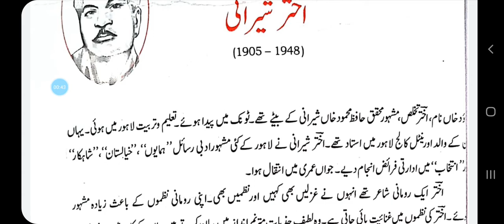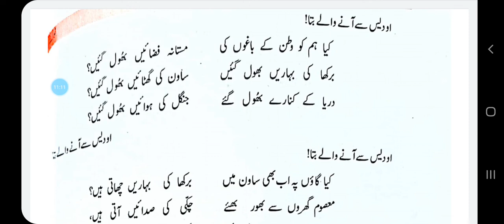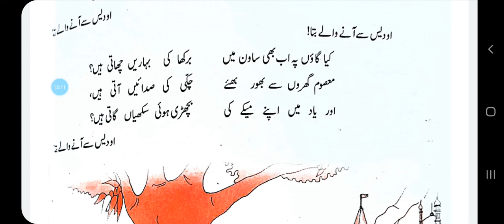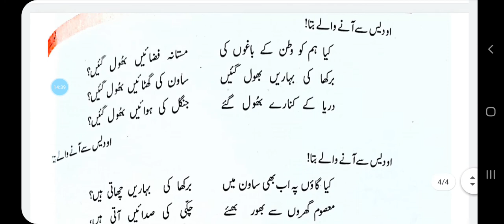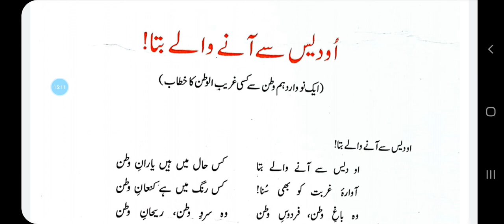class 10 Urdu chapter 21( part 2) 27-04-2021